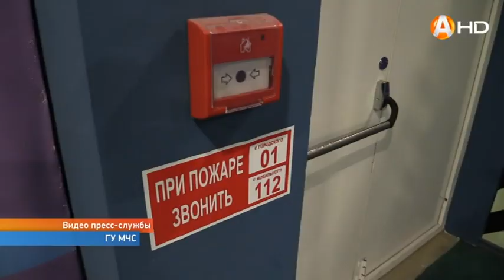Специалисты проверили ТРЦ «Северное Нагорное»